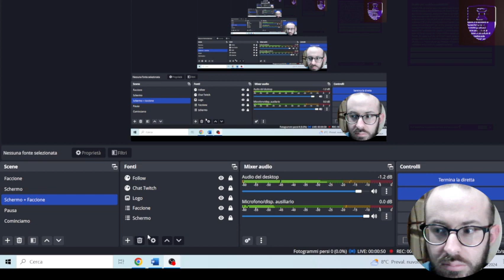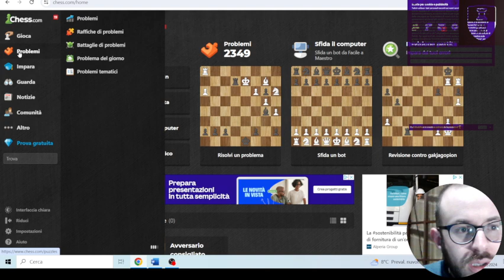ShahMat- Il Re degli Scacchi in:''Scacco alla monotonia! Partite commentate!''